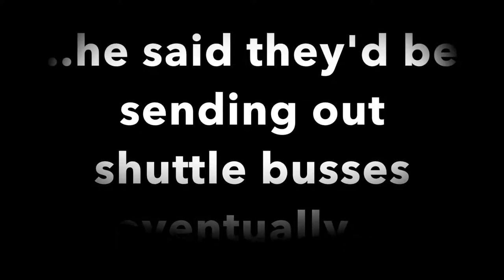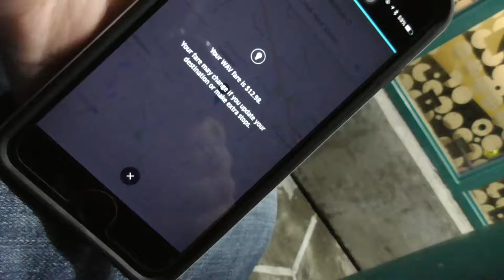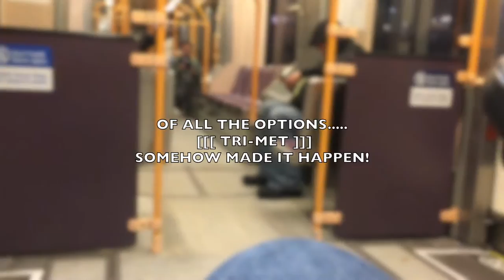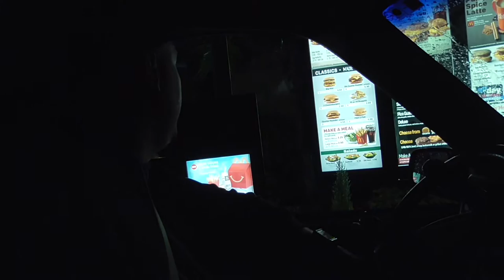VLOG 127: When rain stops the trains....